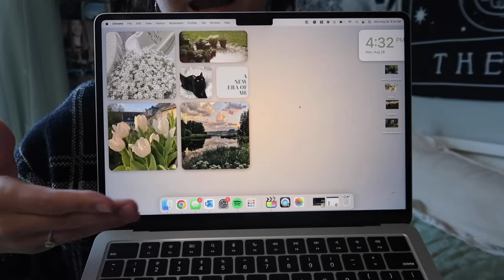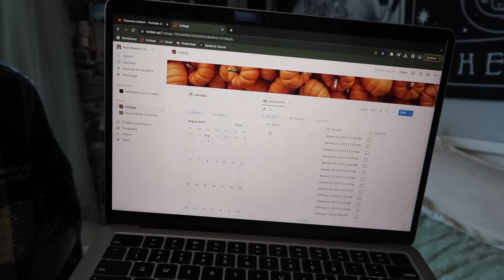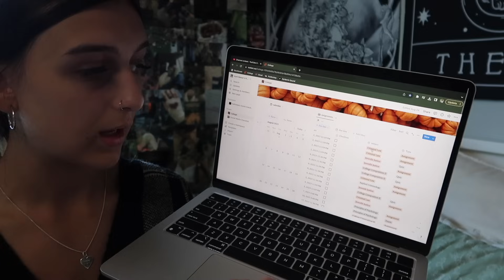MY FIRST DAY OF MY SOPHOMORE YEAR IN COLLEGE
Today was the first day of my sophomore year in college, and I couldn't be more excited to share this experience with all of you. Join me as I show you my classes for this year and walk you through my daily schedule. I hope you enjoy!

♥ Karli Reese